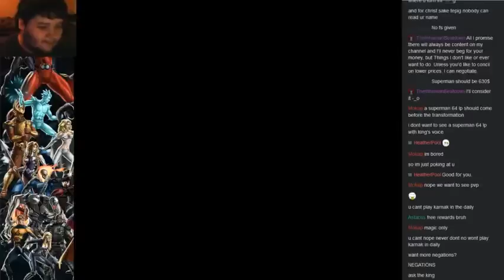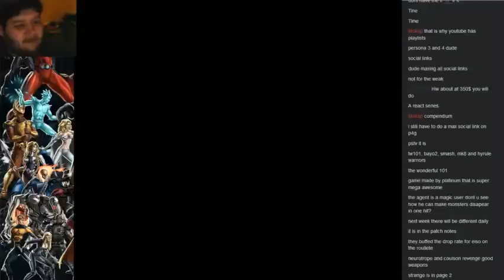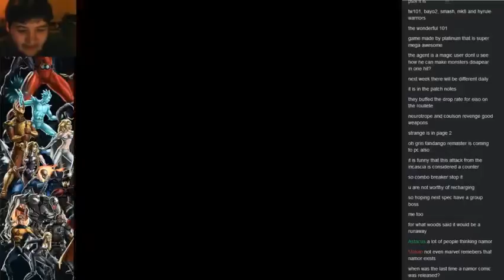Live Stream 1/17/15 Part 1: Marvel: Avengers Alliance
. Originally Recorded During the Live Stream of January 17th 2015.